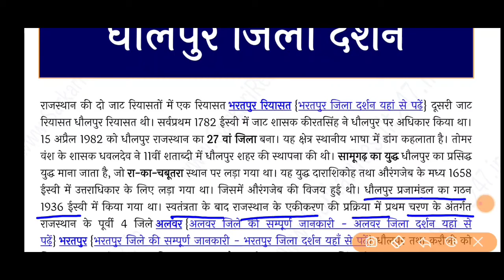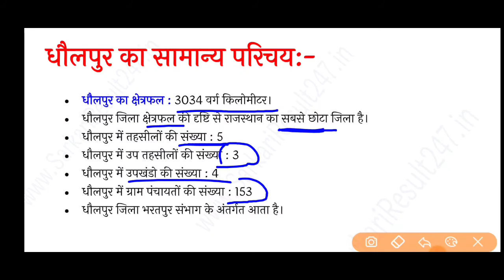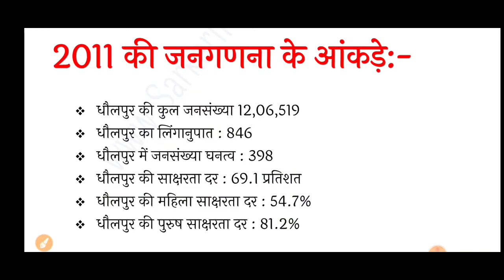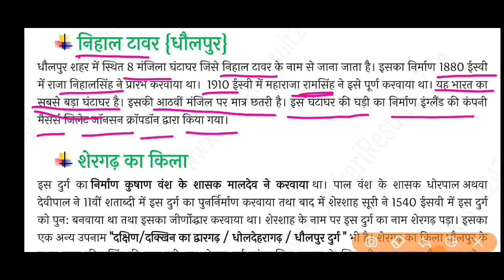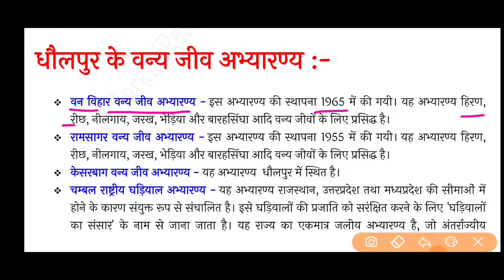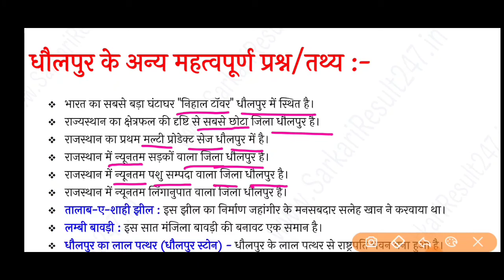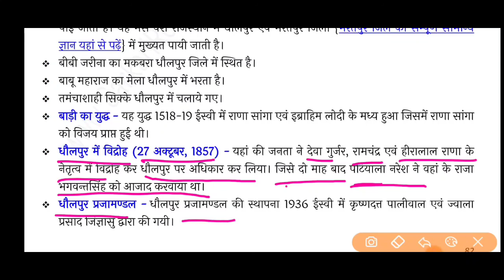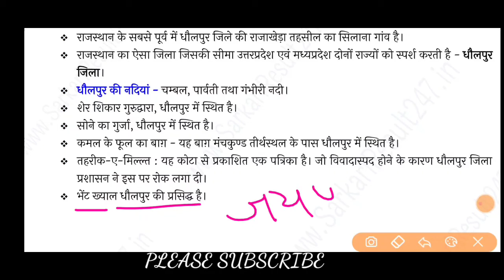Rajesthan jila darshan in dhaulpur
All competition exam important